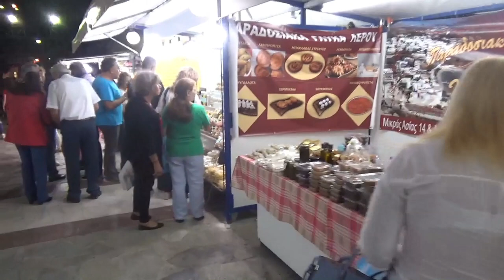Καστρινος ΘΟΔΩΡΗΣ ΠΟΘΟΥΛΑΚΗΣ ΜΑΝ ΠΛΥΜΑΚΗΣ ΕΚΘΕΣΗ ΚΡΗΤΙΚΩΝ ΠΡΟΙΟΝΤΩΝ ΣΥΛ ΚΡΗΤΩΝ ΑΙΓΑΛΕΩ